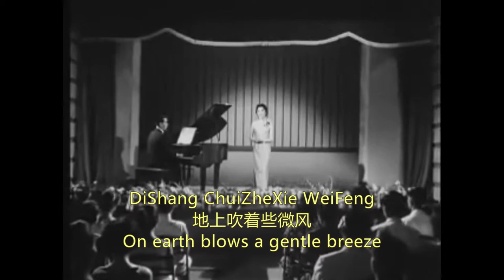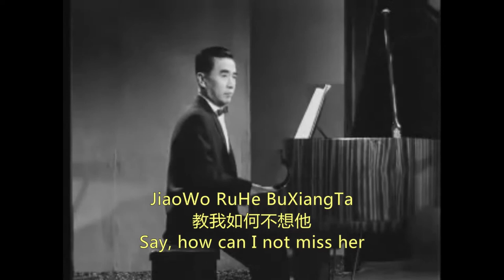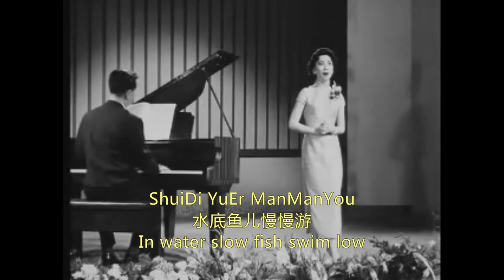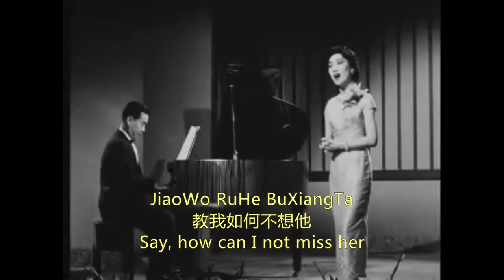韦秀娴 (Winnie Wei) 教我如何不想他 刘半农 词 赵元任 曲(Say, How Can I Not Miss Her) by Yuen Ren Chao[English Subtitle]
Say, How Can I Not Miss Her
Lyric by Liu Bannong
Composed by Yuen Ren Chao